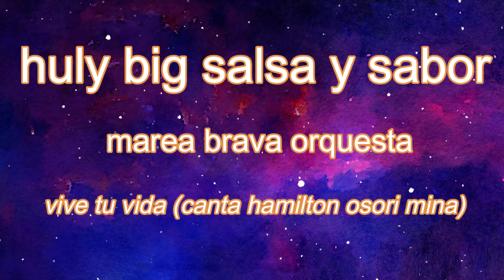VIVE TU VIDA (canta hamilton asorio mina) MAREA BREAVA ORQUESTA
HULY BIG SALSA Y SABOR
AÑO:2018
ALBUM: PA TI PA MI